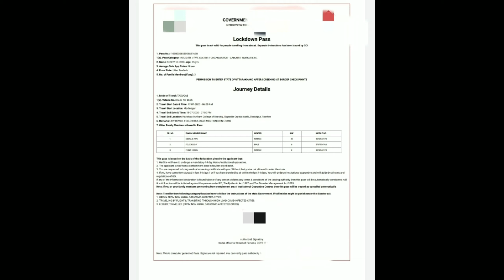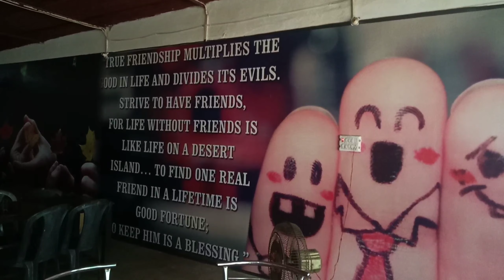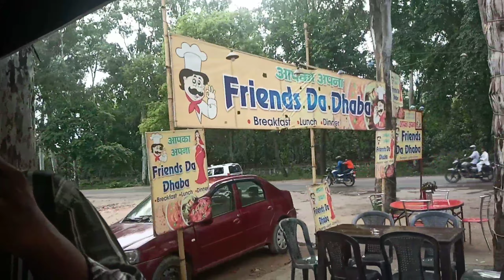An mind blowing experience of a lockdown interstate journey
nature# nostalgic# God's creativity# rainy season#interstate pass online#